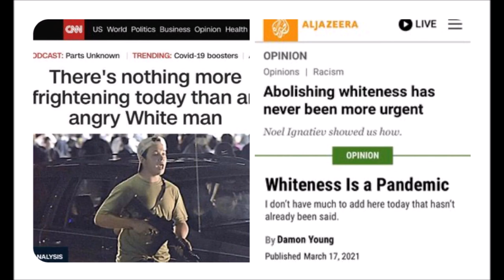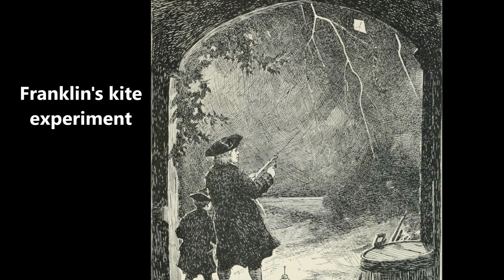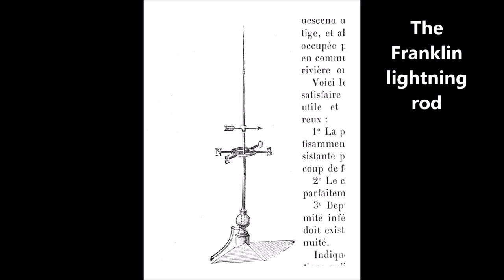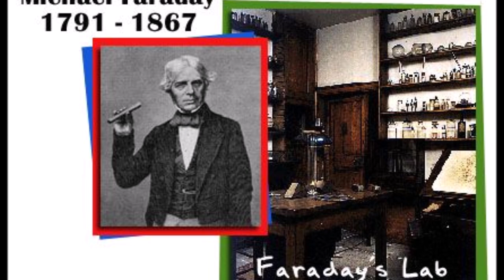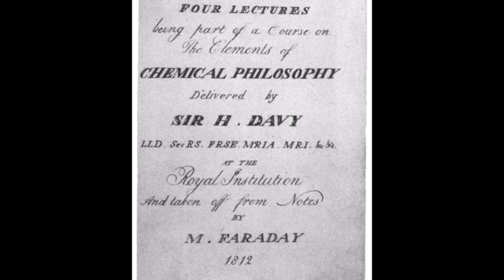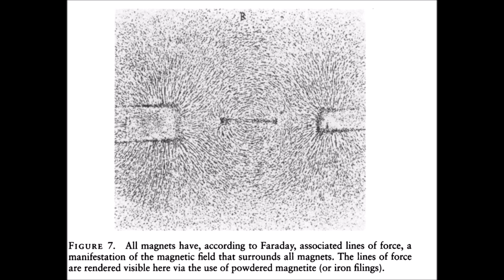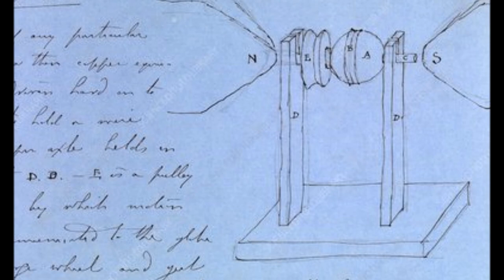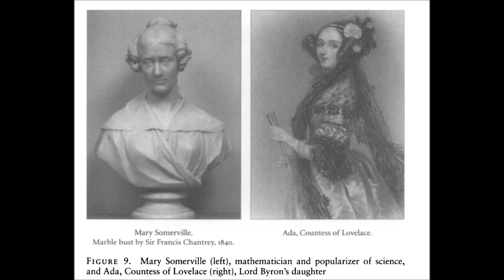White Lightning: Faraday & Franklin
The following is an excerpt of the PROCEEDINGS OF THE AMERICAN PHILOSOPHICAL SOCIETY, published in 2006.

IN CONTEMPLATING the careers of Franklin and Faraday, one encounters the confluence of many common, and a number of contrasting, characteristics. Franklin and Faraday, at different times, were each the best known and most admired of men in the Western world: Franklin during the last half of the eighteenth century; Faraday, who was born eighteen months after Franklin's death in 1790, during the middle half of the nineteenth century. Each discovered a large variety of new phenomena, and each was associated with some of the most spectacular (and dangerous) experiments ever performed: the fabled "kite" experiment in the case of Franklin (which demonstrated that the source of lightning is electrical); the "electrified cage" (which established that a conducting body is charged on the outside) in the case of Faraday. Electricity was of central importance in their scientific endeavours: its nature, its creation, its control, its utilization. Each in their different ways, and in different contexts, established a language of electrical discourse. The terms battery and positive and negative electricity, and the immensely important principle of electro-neutrality, all came from Franklin; the words electrolysis, electrolyte, anode, cathode, and ion, and the demonstration that matter and electricity are inextricably connected, came from Faraday.2Both Franklin and Faraday achieved mastery over nature without outward prompting-they were driven by some compelling, ineffable, intrinsic curiosity. They each believed passionately in prudence, skepticism, intellectual honesty and the sanctity of evidence. And their accomplishments afforded proof that being highly cultured, and even learned, does not necessarily imply formal education.